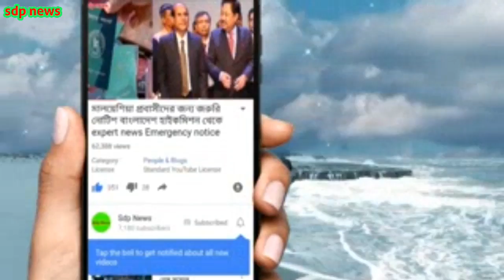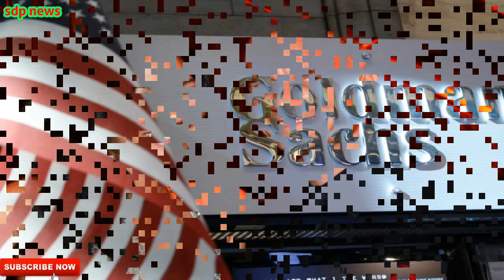নাজিব রাজাকের বিচারের যুক্তরাষ্ট্র সিঙ্গাপুরসহ ছয়টি দেশে তদন্ত malaysia news sdp news